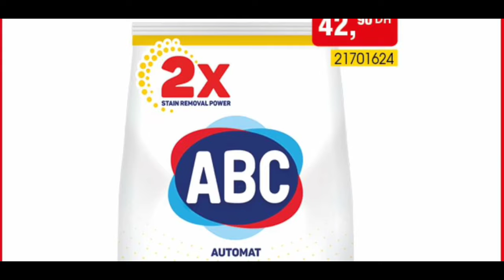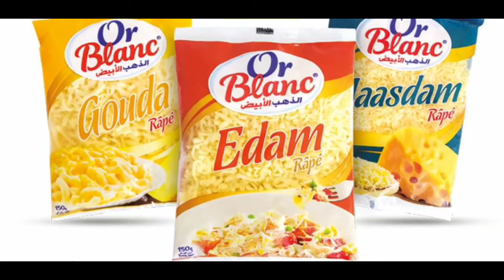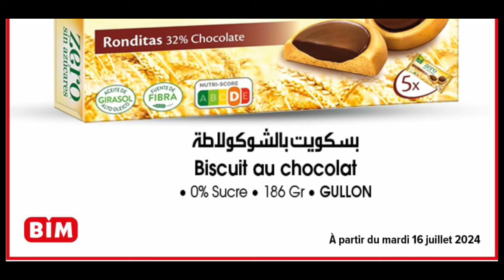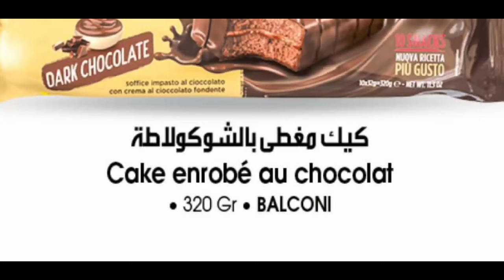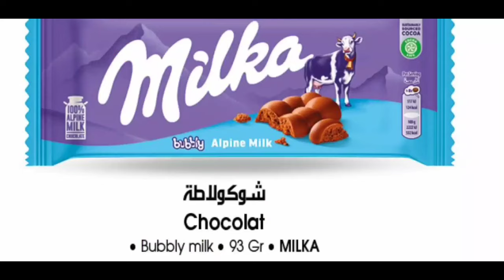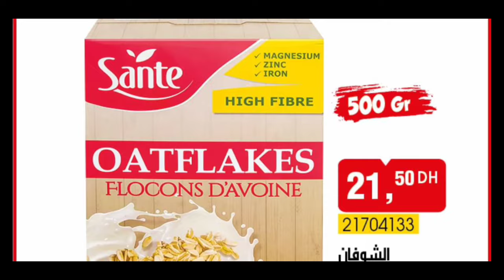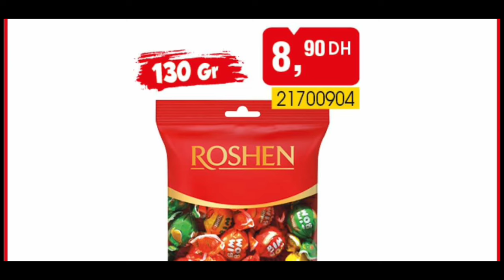عروض وهميزات بيم الوطنية ليوم الثلاثاء 16 يوليوز 2024 / بالي قبل ما يسالي كاينة الهوتة هد المرة 🤩💝👍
جديد عروض وهميزات بيم التخفيضية  2024 catalogue bim promotion mai 🤩🥳
جديد عروض وهميزات بيم المغرب التخفيضية

Promotim_aswak_assalam
décoration # تخفيضات_اسواق_السلام
aswak_assalam
جديد عروض بيم لهذا الأسبوع ليوم الجمعة 2024 Catalogue Bim Maroc HD
جديد عروض بيم لهذا الأسبوع ليوم الثلاثا Catalogue Bim Maroc HD Mardi

جديد عروض و هميزات بيم الوطنية ابتداء من
جديد عروض بيم لهذا الاسبوع  ليوم الجمعة 01 مارس 2024
جديد عروض بيم المغرب الجهوية ليوم 08 مارس 2024
 جديد عروض بيم لهذا الاسبوع ليوم الجمعة  15 مارس 2024
جديد عروض بيم لهذا الاسبوع  ليوم الجمعة 22 مارس  2024
جديد عروض بيم الاستثنائية  ليوم الجمعة 29 مارس 2024

جديد تخفيضات بيم ليوم الثلاثاء 05 مارس 2024
جديد تخفيضات بيم ليوم الثلاثاء   12 مارس 2024
جديد تخفيضات بيم ليوم الثلاثاء 19 مارس 2024
 جديد تخفيضات بيم ليوم الثلاثاء 26 مارس 2024